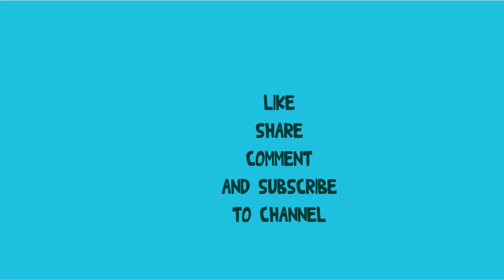My Samoyed Play In A Sewage Pit Oh My God 내 사모예드하수 구덩이에서 놀아 오 마이 갓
안녕하세요, 저는 John입니다. 나는 사모예드연인입니다. 그리고 Bony는 내 푹신한 사모예드입니다.
이 영상은 "내 사모예드하수 구덩이에서 놀아 오 마이 갓"입니다.

Hi everyone, call me is John. I'm a Samoyed lover. And Bony is my fluffy Samoyed.
This video is "My Samoyed Play In A Sewage Pit Oh My God" .

All videos of my channel that are my copyright, please don't reup.